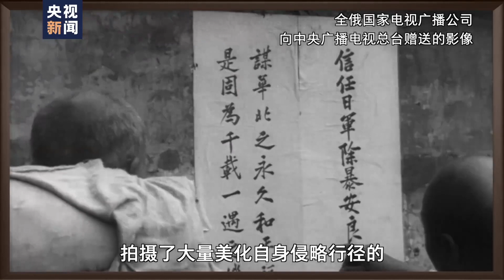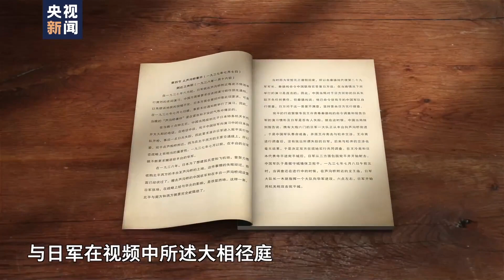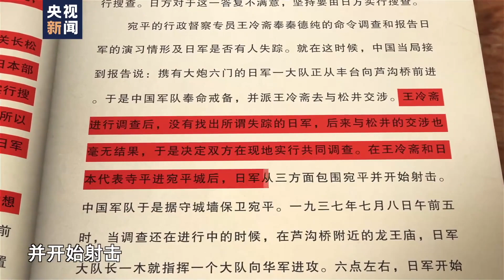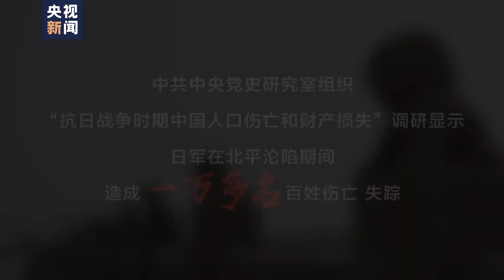首次公開！日軍侵華滔天罪行再添新證。銘記歷史，吾輩自強！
這段“七七事變”後的宛平城影像，係由蘇聯紅軍在中國東北地區從日本關東軍手中繳獲，反映了日本侵略者在中國的侵略行徑和其所犯下的滔天罪行。